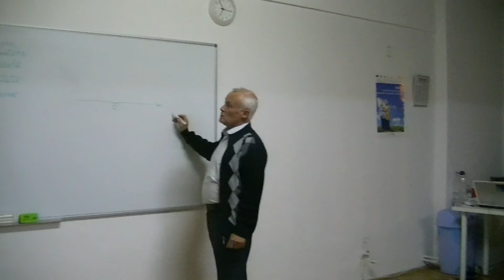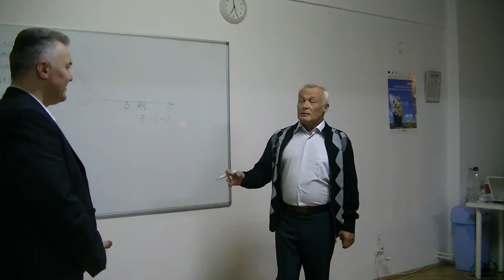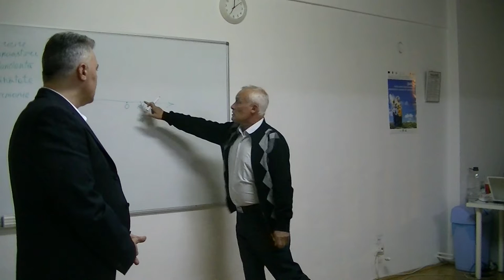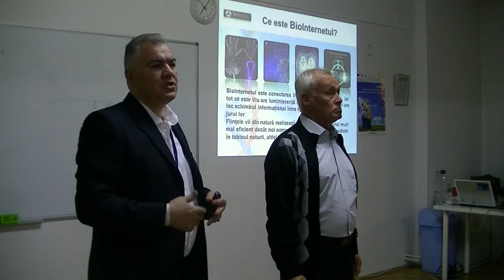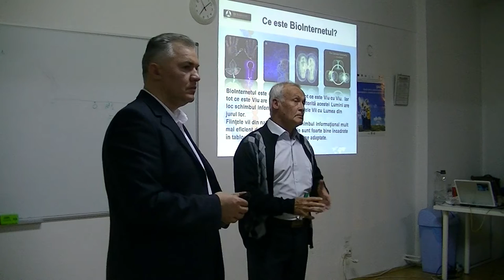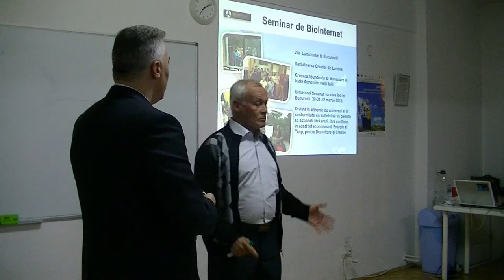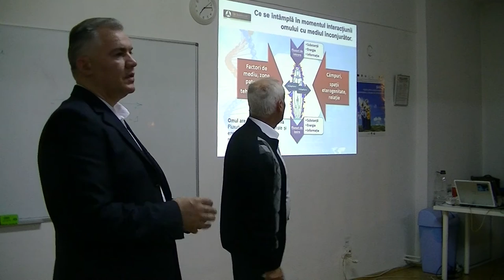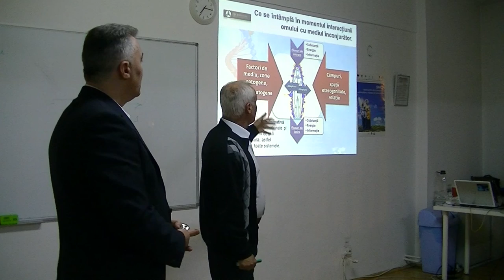Prezentare 1; BioInternet - Romania